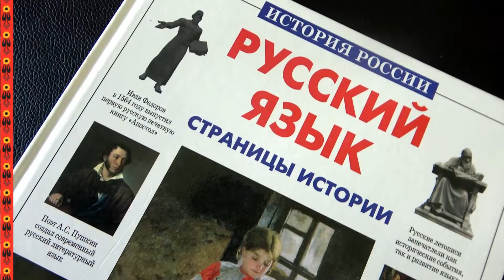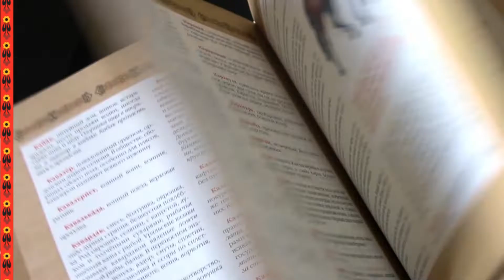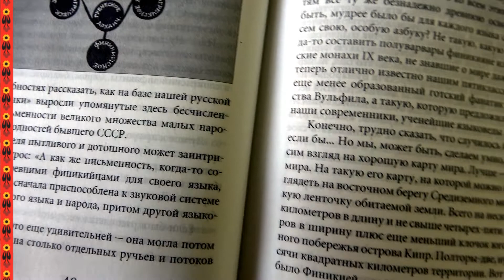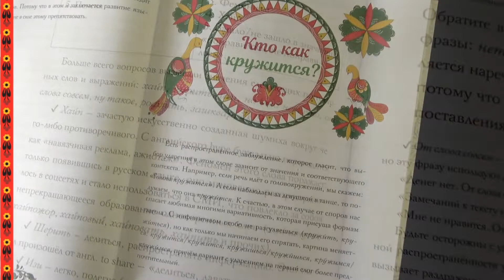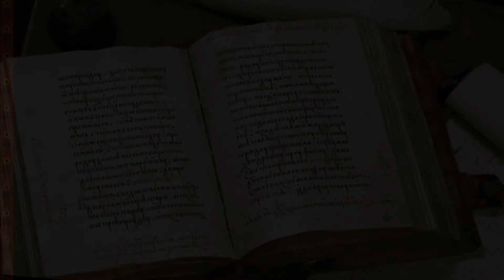Культура для школьников. Лучшие книги о русском языке